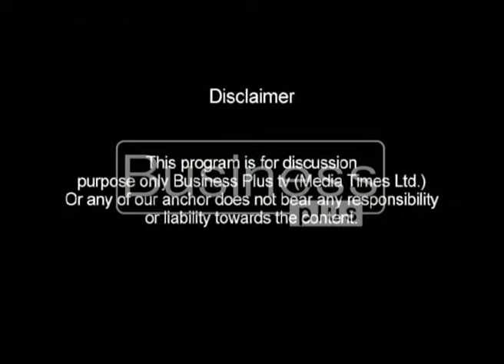Business Today with Host Ali Nasir (24 November 2016)